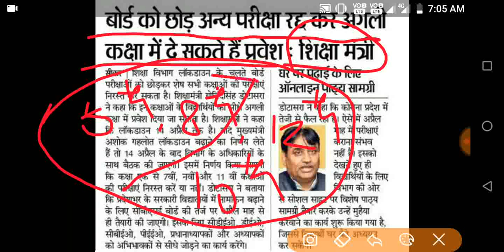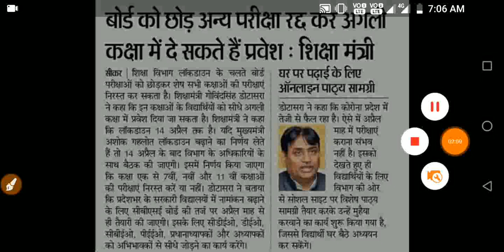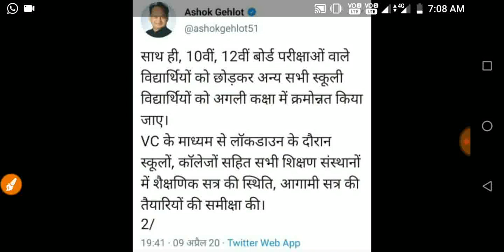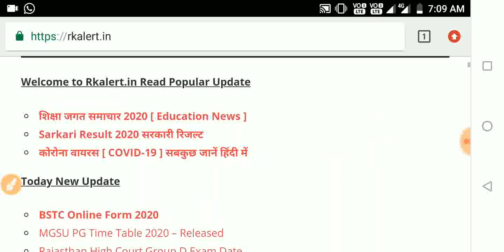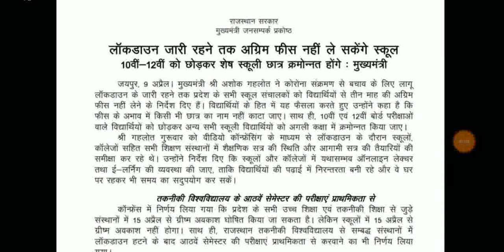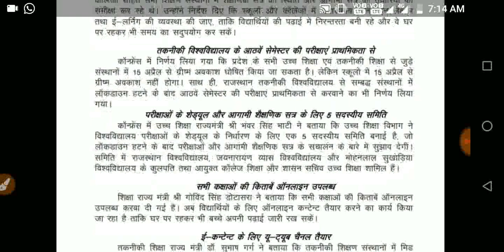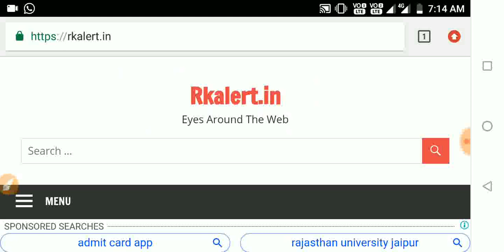Rajasthan Board 2020 सभी कक्षाओं के विद्यार्थियों के लिए खुशखबरी |शिक्षा मंत्री का बड़ा फैसला | Exam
शिक्षा मंत्री का बड़ा फैसला | Rajasthan Board 2020 Exam Kab Honge Time Table 5th,8th,10th,12th Class,
सभी होंगे पास?: Rajasthan बोर्ड रिजल्ट 2020 की Final date आ गयी | RBSE board result 2020 kab aayega,रिजल्ट
Rajasthan board 2020 कक्षा 5,8,10,12वीं के पेपर कब होंगे पेपर Rbse अजमेर 8th, 9th, 10th, 11th, 12th
Rajasthan board Class 1 से 12 इस दिन से होंगे बचे हुए पेपर और वार्षिक पेपर 2020 Rbse Ajmer

RBSE NEW TIME TABLE 2020 | RBSE 10TH, 12TH, 8TH, 5TH CLASS NEW TIME TABLE 2020‌ | RBSE नया टाइम टेबल |
Rajasthan board कक्षा 1 से 11वीं वार्षिक पेपर 15 से 31 अप्रैल तक होंगे Rbse, 10th and 12th Board Exam 2020 latest news| Board Exam New Time Table| All board Exam Date |
Bina exam pass board exam 2020, Board exam 2020 ,

rbse 10th exam time table 2020|
rajasthan board 10th time table 2020|
10th class time table 2020 rbse|
10th board exam time table 2020 rbse|
rbse 12th arts time table 2020|
rbse 12th science time table 2020|
12th class time table 2020 rbse|
rbse 8th time table 2020|
8th board exam date 2020|
8th class time table 2020 rajasthan board|
rajasthan 8th board time table 2020|
rbse 8th class time table 2020|
8th class board time table 2020|
8th board exam time table 2020|
8th board time table 2020 ajmer|
8th board time table 2020 rajasthan ajmer|
rbse 12th exam date 2020|
12th class time table 2020 rbse|
rajasthan board 12th time table 2020|
12th class time table 2020 rbse arts|
rbse 12th board exam date 2020|
12th class time table 2020 rajasthan board|
10th class time table 2020 rajasthan board|
rajasthan board ajmer class 10 time table 2020|
10th class time table 2020 rbse|
10th rbse board exam 2020|